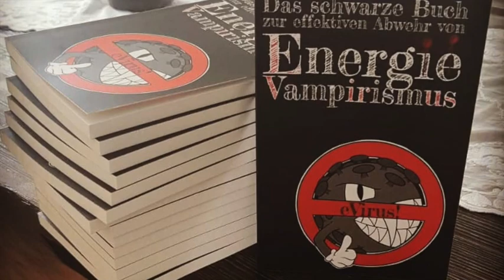Kimmich schlau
Da gerade alle darüber reden, dachte ich mir, was solls, geb ich meinen Senf auch dazu ab...